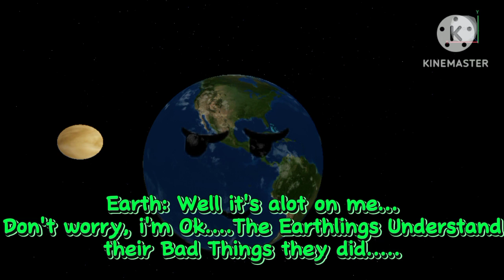PLANETS OF SOLAR SYSTEM! | Great Day On Earth :)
(Made by Me!)

- *Great Day of A Solar System...Earth And His Moon are Talking Each Other. But it's a little mini video...So ENjoy :)*